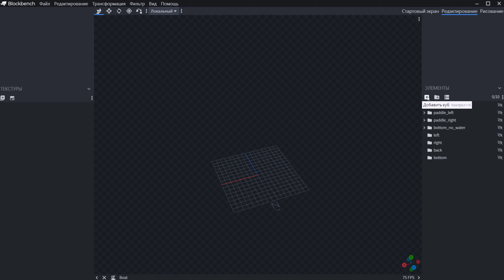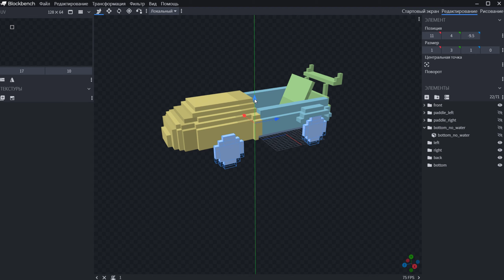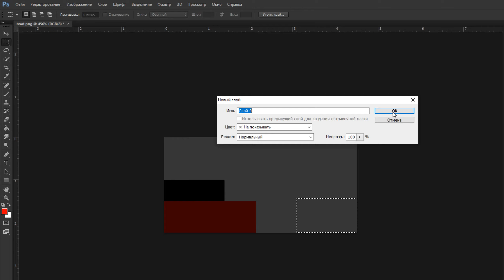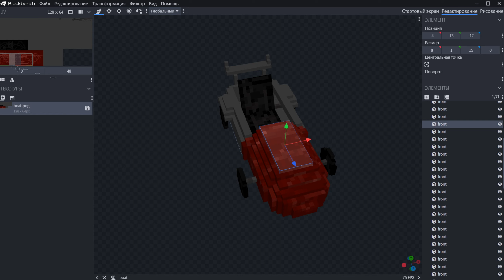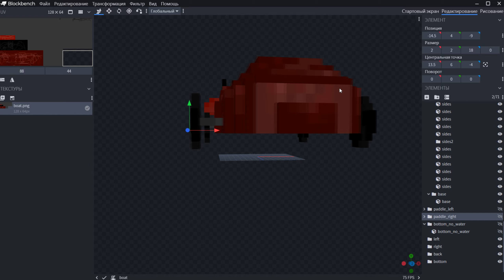Я СОЗДАЛ МАШИНУ ДЛЯ ДРИФТА В МАЙНКРАФТЕ | minecraft | машина в майнкрафт | дрифт на лодке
В этом видео я занялся 3D моделированием и сделал простенькую машину в майнкрафте. Для моделинга я испольщовал программу Bloblockbench.